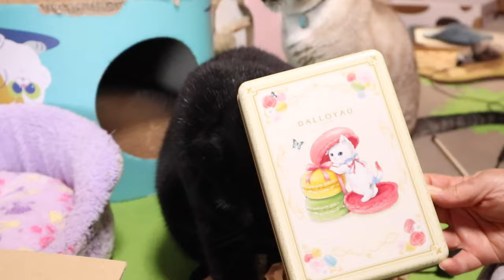お友達から「ニャカロン」というお菓子を頂きました【Jean & Pont 3367】2023/10/23 保護猫ジャンけんポン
ありがとうございます！美味しそうなお菓子を頂きました。
猫のデザインのカンカンに入ったマカロンのような焼き菓子「ニャカロン」です。
ジャンくんとポンちゃんも喜んでいますよ！
かわいいお菓子があるんニャねぇと感心していました。